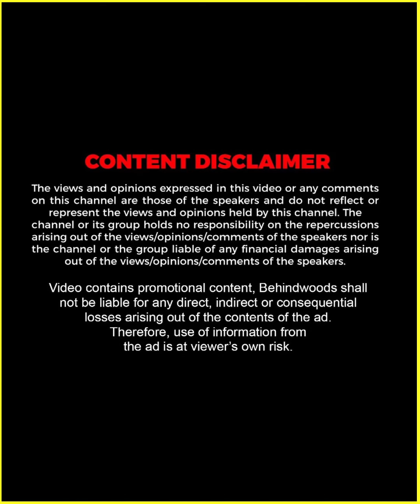"എനിക്ക് 21 വയസേ ആയിട്ടുള്ളൂ, ഭാര്യയൊന്നുമില്ല !!" 🤣🤣 | Mathew Thomas